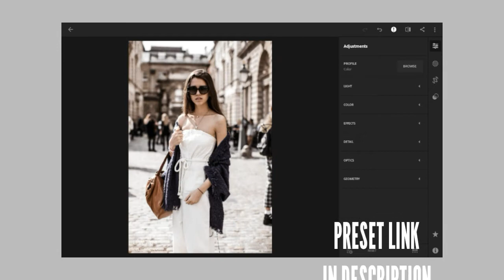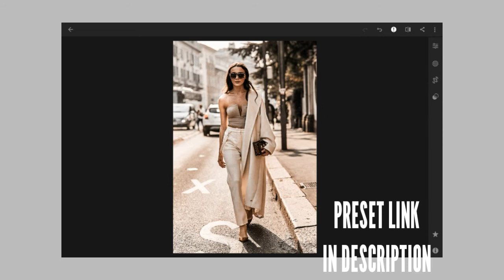Edit Like MARIANO DI VAIO in Lightroom Mobile | Instagram Filter | Nohow Edit | Free Preset Download